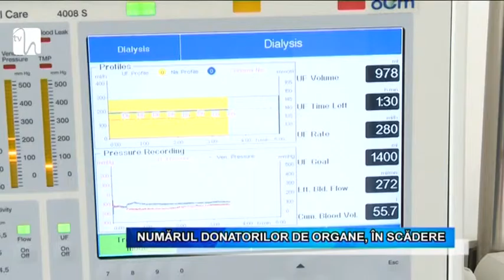Numărul donatorilor de organe, în scădere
Criza de proporţii în spitalele din România. Sute de bolnavi, care au nevoie urgentă de transplant, au tot mai puţine şanse să ajungă cu zile la operaţie. Iar asta din cauza faptului că multe familii refuză să îşi dea acordul pentru prelevarea de organe, după pierderea cuiva drag.